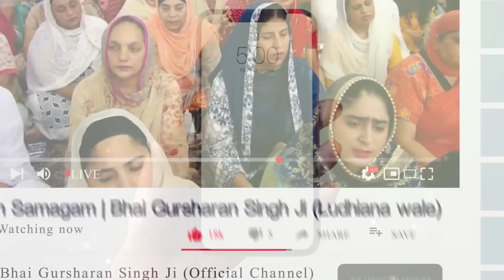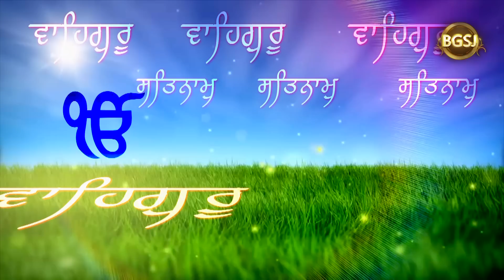Simran Sadhna Katha Vichar (Ep.117) |Bhai Gursharan Singh Ji Ludhiana Wale | Motivational Katha | HD